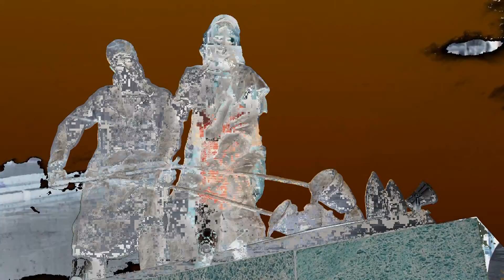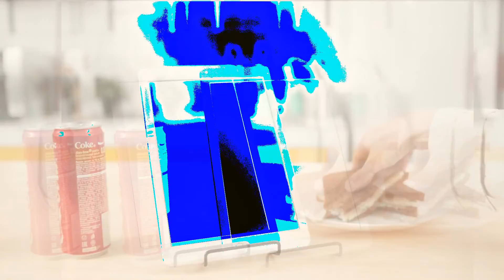(World Record!) The Only Hot Overdramatizes Photoperiod TO DO THIS??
-- Lopettakaamme vaan.